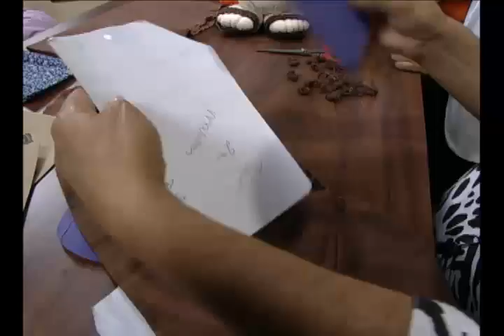20120529 Santo Antônio 2